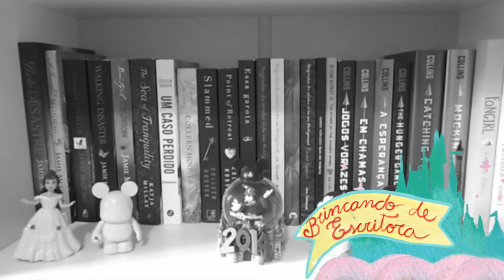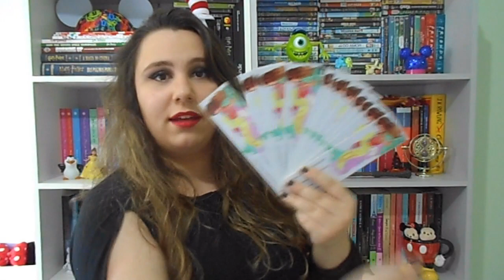ESPECIAL | 3Mil Inscritos